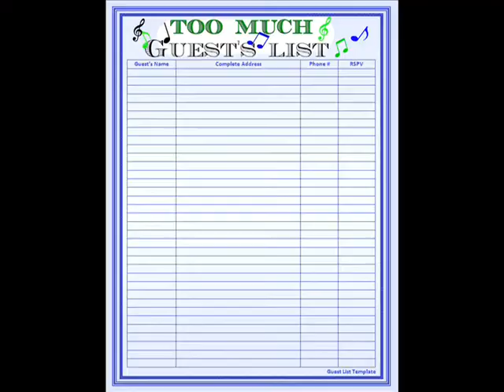Slick Promo Video July 12 Yiking VS Hip rolling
Power House